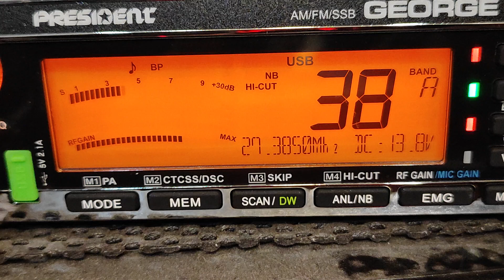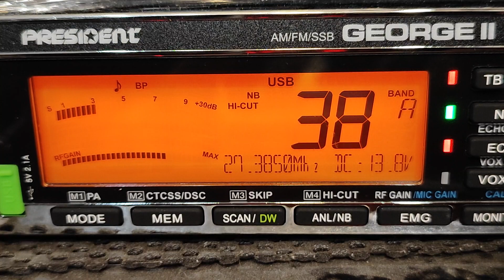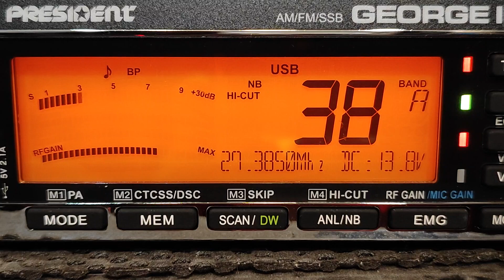8 marca 2024